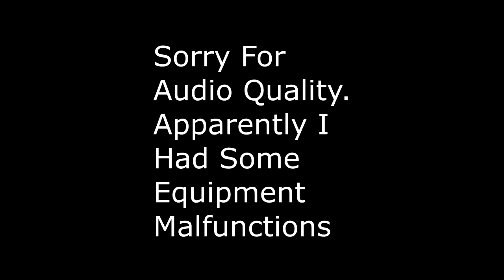Can I Walk It Off?? (Battle Royale!) - MLB The Show 19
Finally getting into some gameplay in MLB The Show 19 with Battle Royale!!